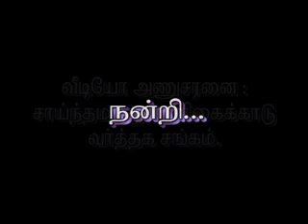Opening ceremony of Mayor resident office @ sainthamaruthu-2 and Feast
Chief Guest-Rauff Hakkem
Guest of honor-Harees M.P